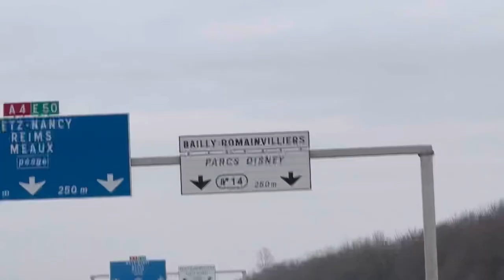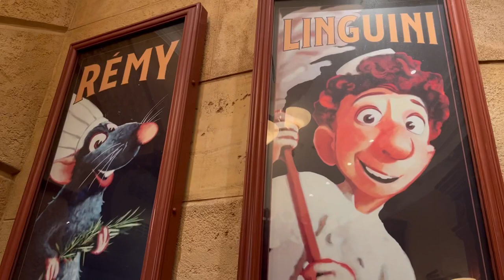Vlog DISNEY PARIS // Linsay Lemus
Estar aquí es volver a recordar tu niñez, es sentir que todos esos personajes fueron parte de tu infancia.

No importa la edad, espero algún día vivan esta experiencia, mi recomendación es dedicarle un día a cada parque para que puedas disfrutar de todo.